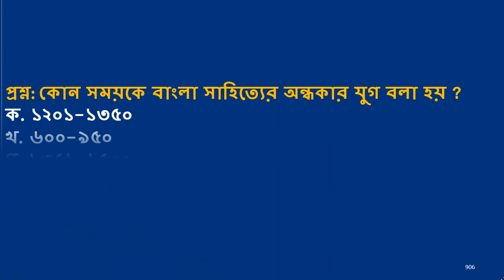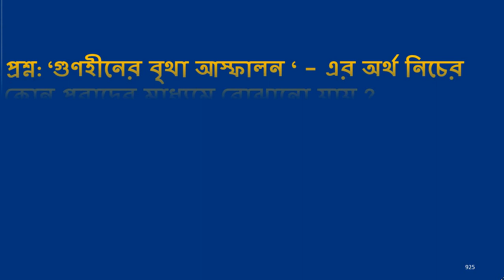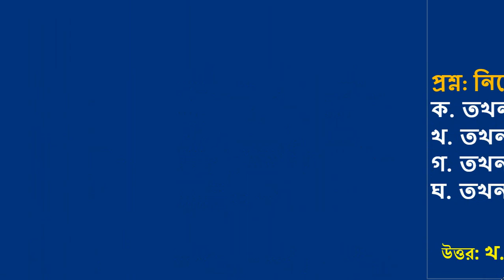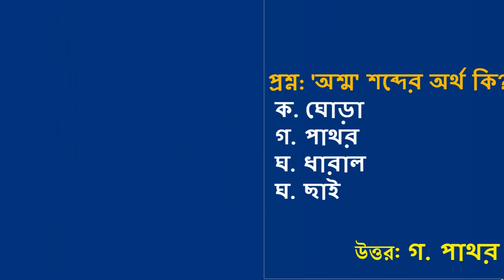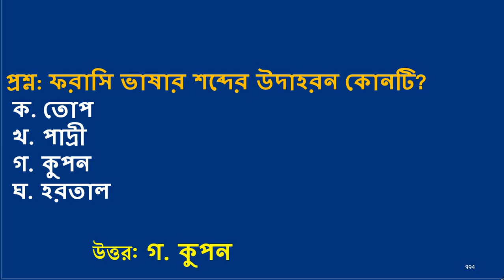ইউনিয়ন সমাজকর্মী নিয়োগ ২০২২ union somaj kormi exam । সাজেশন। সমাজ সেবা অধিদপ্তর Part 10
You are welcome to the DSS somaj kormi (union) exam 2022 preparation. today's videos are made by Exclusive Bangla question and answer. Maybe you already know Directorate of Social Services(DSS) recruitment exam for the post of Union Social Worker will be held on 21 October 2022 from 10:00 am to 11:30 am all over the country. This recruitment Notice was published this week. Union Social Worker Post Exam Date Announced already. Accordingly, the examination will begin at right time.
There is a huge chance for the somaj kormi job this year for you. dss somaj kormi(union) exam date is 21 October 2022 in your own district.
This is DSS’s most important job notification. Many job candidates have applied for various posts in the DSS circular. But now they have published the date of the DSS exam 2022 More than 6 lakh candidates will participate in the DSS Job Exam 2022.
This video will give you a clear idea about DSS job preparation and downloading DSS Admit Card 2022, Job Exam Date ৷ After receiving the SMS, participants are now eagerly waiting for the 2022 DSS exam date.
We always provide all types of job and educational support on our youtube channel job School bd. Do visit our youtube channel regularly for all kinds of job preparation and job help.
DSS সমাজ কর্মি (ইউনিয়ন) পরীক্ষা 2022 প্রস্তুতি সাজেশন ভিডিওতে আপনাকে স্বাগতম।  ভিডিওগুলো সমাজকর্মী নিয়োগ প্রস্তুতি সাজেশন ও বিগত সালের প্রশ্ন বিশ্লেষন করে ক্সক্লুসিভ বাংলা প্রশ্নোত্তর দিয়ে তৈরি। হয়তো আপনি ইতিমধ্যেই জানেন যে ইউনিয়ন সমাজকর্মী পদের জন্য ডিরেক্টরেট অফ সোশ্যাল সার্ভিসেস (DSS) নিয়োগ পরীক্ষা 21 অক্টোবর 2022 তারিখে সারা দেশে সকাল 10:00 টা থেকে 11:30 পর্যন্ত অনুষ্ঠিত হবে। এই নিয়োগ বিজ্ঞপ্তি এই সপ্তাহে প্রকাশিত হয়েছে. ইউনিয়ন সমাজকর্মী পোস্ট পরীক্ষার তারিখ ইতিমধ্যেই ঘোষণা করা হয়েছে। সে অনুযায়ী সঠিক সময়ে পরীক্ষা শুরু হবে। আপনি যদি এখনও DSS অ্যাডমিট কার্ড ডাউনলোড না করে থাকেন তবে আপনি আমাকে মন্তব্যে জানাতে পারেন। dss অ্যাডমিট কার্ড ডাউনলোড 2022 আপনার জন্য খুব সহজ। আপনার জন্য এই বছর সোমাজ কোরমি চাকরির বিশাল সুযোগ রয়েছে। dss somaj kormi(ইউনিয়ন) পরীক্ষার তারিখ আপনার নিজের জেলায় 21 অক্টোবর 2022। এটি DSS এর সবচেয়ে গুরুত্বপূর্ণ চাকরির বিজ্ঞপ্তি। অনেক চাকরি প্রার্থী ডিএসএস সার্কুলারে বিভিন্ন পদের জন্য আবেদন করেছেন। কিন্তু এখন তারা ডিএসএস পরীক্ষার 2022 তারিখ প্রকাশ করেছে 6 লাখেরও বেশি প্রার্থী ডিএসএস চাকরির পরীক্ষা 2022-এ অংশগ্রহণ করবে।
এই ভিডিওটি আপনাকে DSS চাকরির প্রস্তুতি এবং DSS অ্যাডমিট কার্ড 2022, চাকরির পরীক্ষার তারিখ ডাউনলোড করার বিষয়ে একটি পরিষ্কার ধারণা দেবে৷ এসএমএস পাওয়ার পর, অংশগ্রহণকারীরা এখন 2022 সালের ডিএসএস পরীক্ষার তারিখের জন্য অধীর আগ্রহে অপেক্ষা করছে। আমরা সবসময় আমাদের ইউটিউব চ্যানেল job School bd-এ সব ধরনের চাকরি এবং শিক্ষাগত সহায়তা প্রদান করি। সব ধরনের চাকরির প্রস্তুতি এবং কাজের সহায়তার জন্য নিয়মিত আমাদের ইউটিউব চ্যানেলে যান। ভিডিওটি দেখার জন্য ধন্যবাদ.